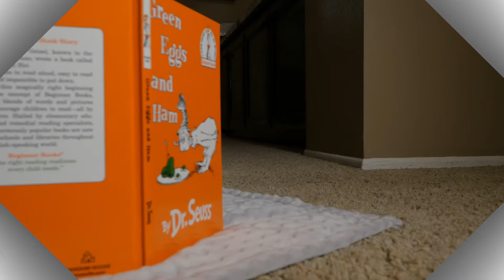bLKS-09022017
eqh sept 17